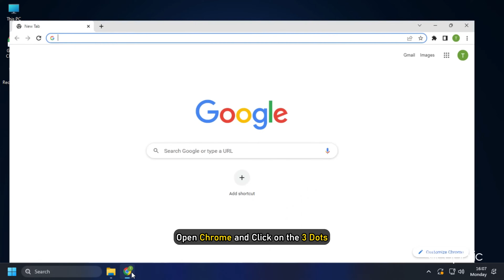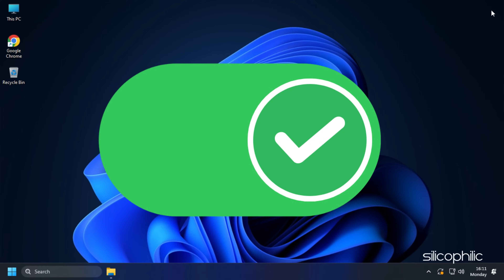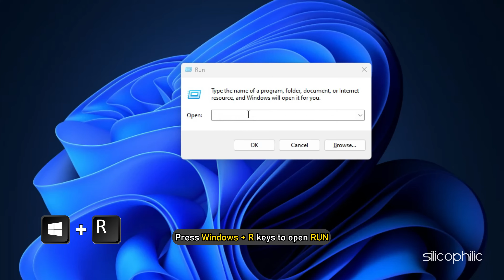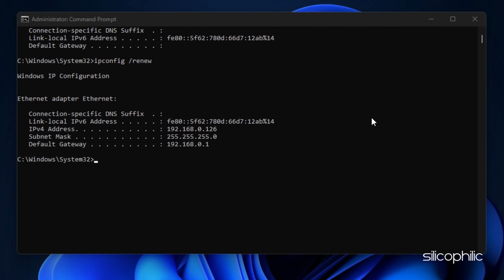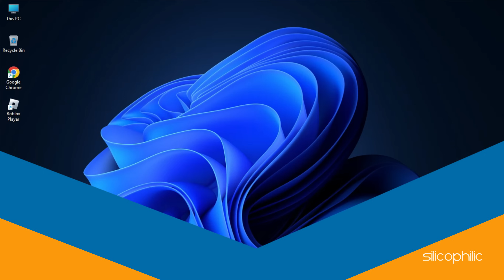How To Fix ROBLOX Error Code 503 || This SERVICE is UNAVAILABLE [WORKING METHODS]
Are you a ROBLOX enthusiast struggling with the annoying 'This Service is Unavailable' error code 503? Fear not, we've got you covered! In this video, we'll walk you through some working methods to fix this error and get back to playing your favorite games on ROBLOX.

Our step-by-step guide is easy to follow and includes several effective solutions that have been tested and proven to work. Don't let technical difficulties ruin your gaming experience - watch our video now and get back to enjoying ROBLOX to the fullest!

Commands Used:
ipconfig /flushdns
ipconfig /release
ipconfig /renew

Timestamps:
00:00 Intro
00:43 Unblock Roblox From Browser
01:10 Disable the Firewall
01:56 Clear Browser Cache
02:43 Clear Local App Data Cache
03:16 Flush DNS
04:09 Change DNS